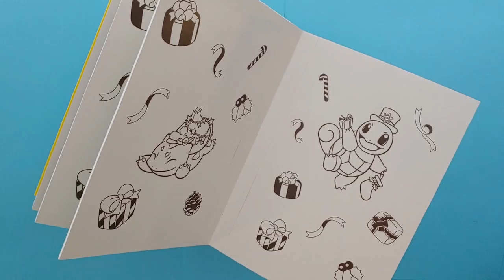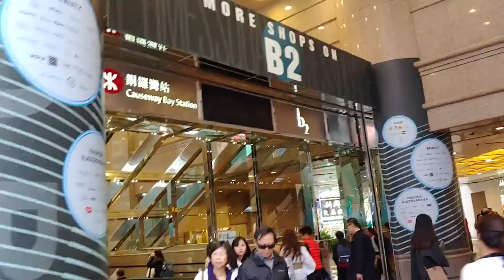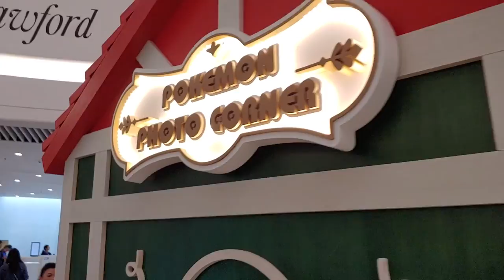“Pokémon is Coming to Town” @時代廣場 - 2019年12月11日